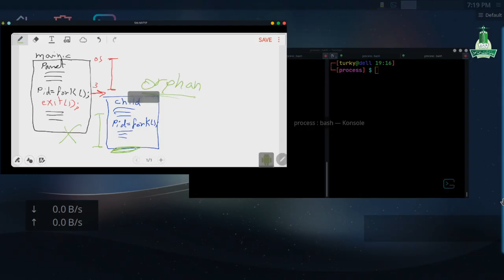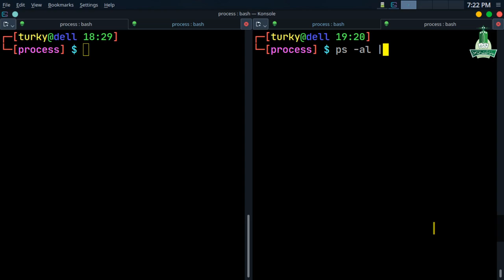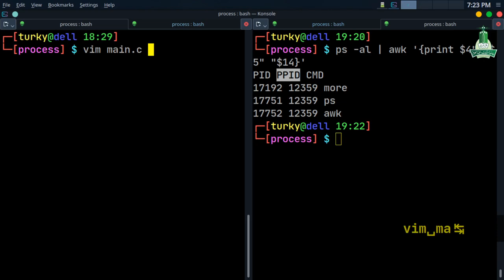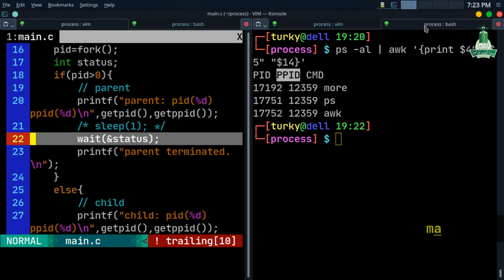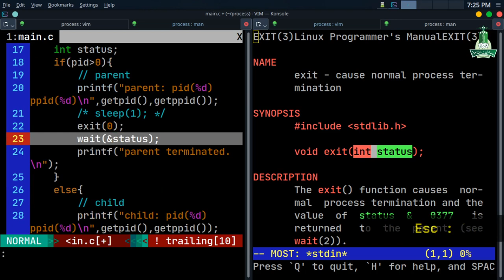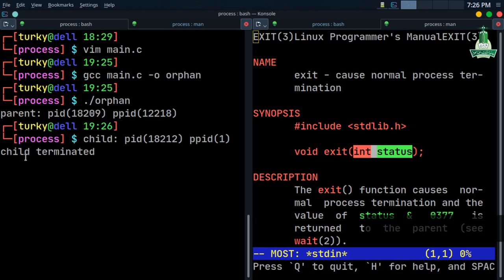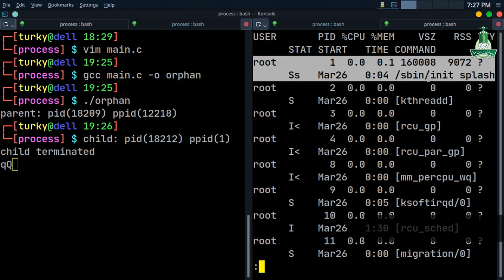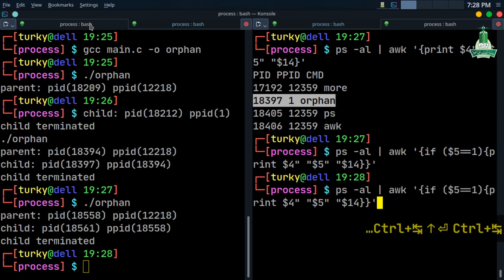Orphan Process in C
Multiprocessing in linux: Part3 ( Orphan Process )